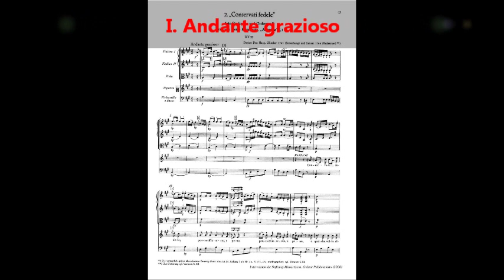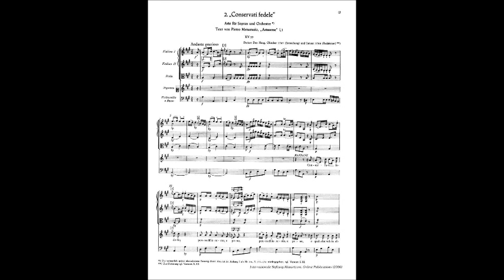Mozart - "Conservati fedele" - Aria for Soprano and Orchestra, K. 23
"Conservati fedele" (K. 23) is a concert aria for soprano and orchestra by Wolfgang Amadeus Mozart. Mozart composed the aria in October 1765 while staying at The Hague during the family's British-European tour, when he was nine years old. Both of the Mozart children, Wolfgang and his sister Nannerl, were quite ill at the time. It was slightly revised in January 1766, possibly for a performance for Princess Carolina of Orange-Nassau. In his list of Wolfgang's works which he started in 1768 in Vienna, his father Leopold entered this piece as no. 2 of 15 Italian Arias, composed in London and The Hague (German: 15 Italiänische Arien theils in London, theils im Haag Componiert). The Newberry Library (Case MS 6A, 48), Chicago, acquired the manuscript (6 sheets, 11 pages) through a bequest of the opera singer Claire Dux --Mrs Charles H. Swift-- (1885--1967 in Chicago). It was previously owned by Raphael Georg Kiesewetter who gave the autograph to Aloys Fuchs as a gift. Both Fuchs and Abbé Maximilian Stadler confirmed its authenticity with their signatures on 7 December 1832. The Neue Mozart-Ausgabe also mentions an autograph (4 sheets, 7 pages) at the Bibliothèque nationale de France in its Malherbe collection. The text is taken from Metastasio's libretto Artaserse which had been set to music by a number of composers, among them Johann Christian Bach whom Mozart had met just a short time before in London. Metastasio's libretti have been set to music by a large number of composers. Mozart's largest work based on a Metastasio text was his last opera, La clemenza di Tito, as was his earlier Il re pastore. The work is scored for soprano, two violins, viola, cello and bass; the tempo marking is Andante grazioso, the time signature is 2/4 time, the key signature is A major. A typical performance would last for about 7 minutes.
It is composed as a da capo aria (bars 1--86) with a short middle section ("Ch'io per virtù d'amore", bars 87--100) which has the tempo marking Allegretto and is in the parallel key of A minor. The aria consists almost wholly of two-bar phrases.
After hearing this piece and "Va, dal furor portata" (K. 21) written by the nine year-old Mozart, Baron Grimm predicted that "the boy would have an opera performed in an Italian theatre before he was twelve". As it turned out, Mozart's first work for the stage, Die Schuldigkeit des ersten Gebots, was performed less than 18 month later, and his first work for an Italian theatre, Mitridate, re di Ponto, opened in Milan in 1770 when Mozart was 14 years old.
ENJOY! :D